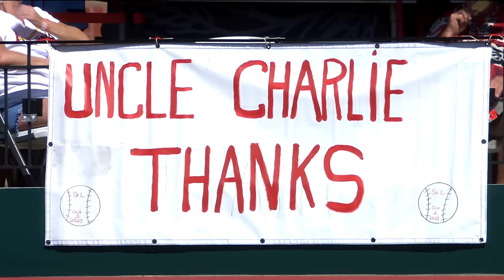Full Adam Wainwright Retirement Ceremony | St. Louis Cardinals